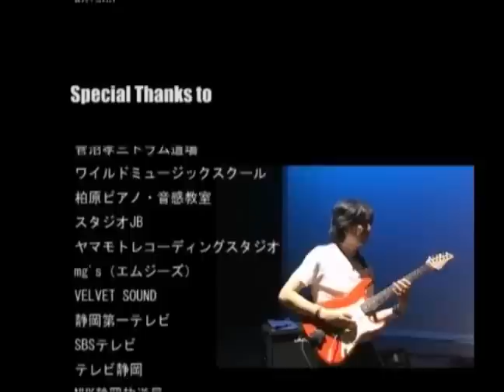Flatland, feat. Riku Taira & Koichi Yabori (Fragile), Kenji Hino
2008 release,
12 year old Japanese drum sensation Riku Taira is joined by several members of Fragile & Fazjaz for this in studio fusion session. Featuring keyboardist Kiyomi Otaka, who penned many of the tunes performed, guitarist Koichi Yabori (Fragile), bassist Kenji "Jino" Hino & drummer Kozo Suganuma (Fragile) who also produced the dvd. Region code free.

Tracks;
1.T-rick
2.Riku Drum solo
3.Flat Land / Kiyomi Otaka
4.#26 / Kiyomi Otaka
5.Third Hand / Kiyomi Otaka
6.Departure / Kiyomi Otaka
7.Cool Duck / Kiyomi Otaka
8.Gekida / assure
9.Last Funk

Lineup;
Riku Taira(Drums)
Kiyomi Otaka(Organ)
Koichi Yabori(Guitar)
Kenji Hino(Bass)
Kozo Suganuma(Didgeredoo)